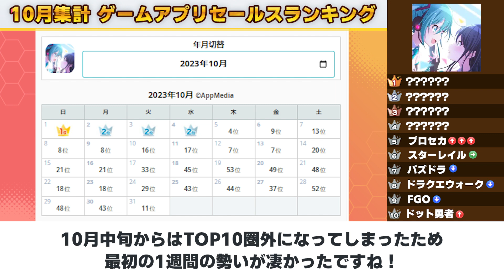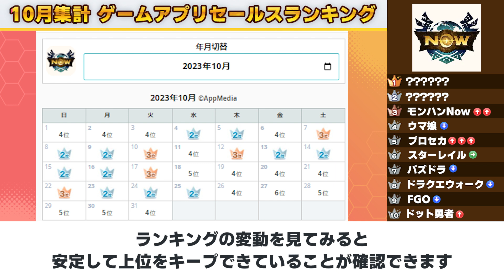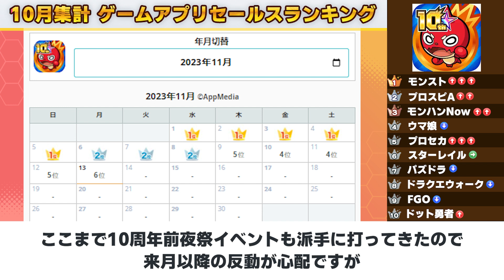【アプリゲーム】2023年10月スマホゲーム売上ランキングベスト10！【神アプリ/おすすめアプリ】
これぞ王者の貫禄！モンスト10周年の圧倒的な強さを見せつける月となりました！！

2023年10月のスマホゲーム売上ランキング(セルラン)TOP10を紹介！実施していたイベントやキャンペーン情報など、売上を伸ばした要因も解説！

🎥アプリゲームおすすめ動画🎥